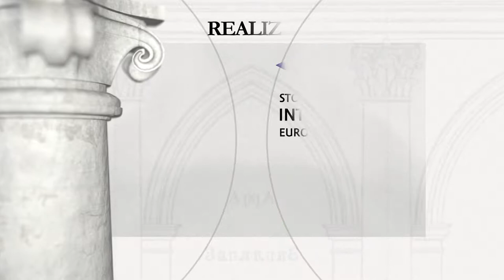Kościół kapucynów pw. Matki Bożej Anielskiej w Winnicy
Kościół kapucynów pod wezwaniem Matki Bożej Anielskiej w Winnicy

Fundator: Starosta winnicki Ludwik Kalinowski

Założenie kościelno-klasztorne kapucynów w Winnicy zostało ufundowane przez starostę winnickiego Ludwika Kalinowskiego. W latach 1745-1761 wybudowano kościół pw. Matki Bożej Anielskiej i przylegający do niego czworobok zabudowań klasztornych. Budowę prowadził ojciec Konstantyn Meliński, zatrudniając murarzy pochodzących ze Lwowa. W 1761 r. biskup łucki Antoni Erazm Wołłowicz konsekrował klasztorną świątynię. Skromny kościół wzniesiono stosując się do surowych przepisów budowlanych zakonu, które nie zezwalały na zbytnią okazałość kapucyńskich świątyń, zabraniały m.in. budowy wież czy złocenia ołtarzy. W latach 30-tych XX w. kościół zamieniono na klub lotników, funkcje sakralne przywrócono dopiero w czasie niemieckiej okupacji Winnicy w latach 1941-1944. W 1959 r. kościół przeznaczono na szkołę lektorów ateizmu i gruntownie przebudowano. W 1990 r. kościół zwrócono katolikom, a w 2 lata później do Winnicy powrócili kapucyni, którzy przeprowadzili remont kościoła i odzyskali część dawnego klasztoru, który sukcesywnie odnawiają.